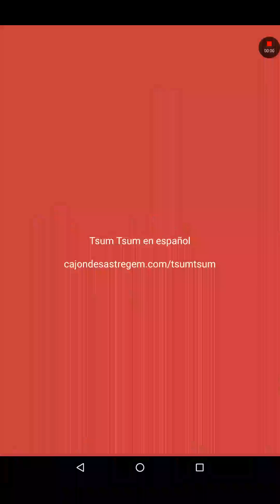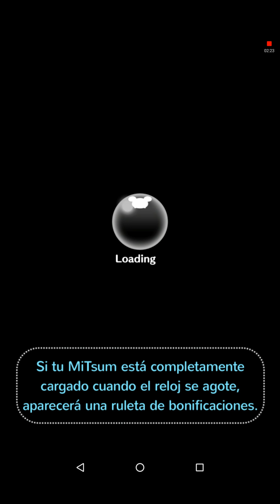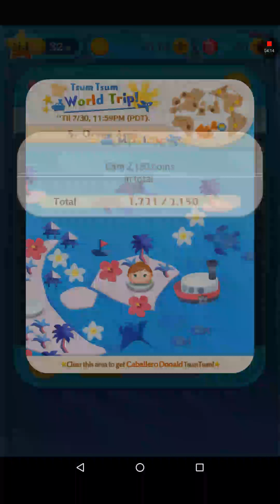Line: Disney Tsum Tsum - Los tres caballeros - Misión 30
Partida jugada con el tsum Ana la cumpleañera para realizar la misión 30 del evento Los tres caballeros - Julio 2018

Gana 2.150 monedas en total